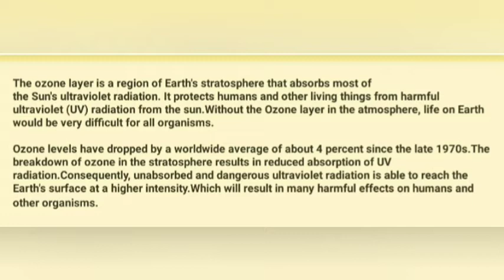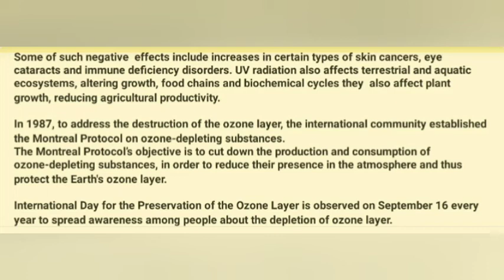🌏Life on earth and ozone|| ozone day ||speech ||essay